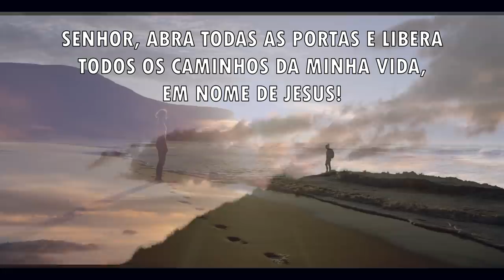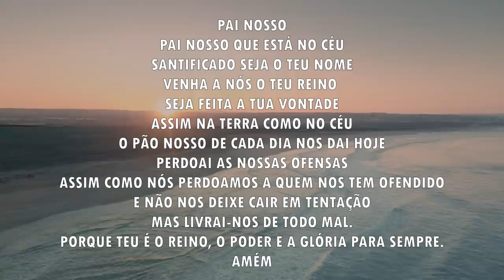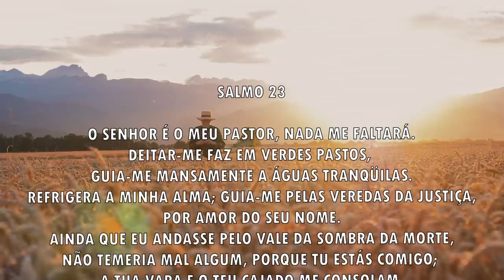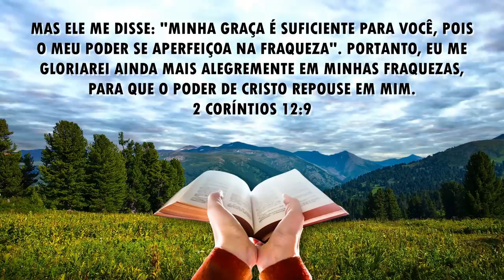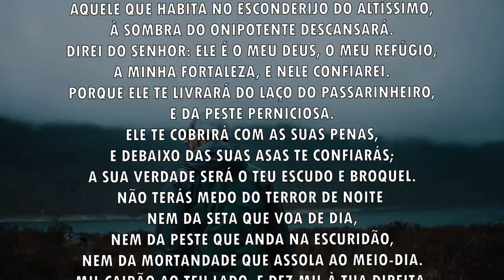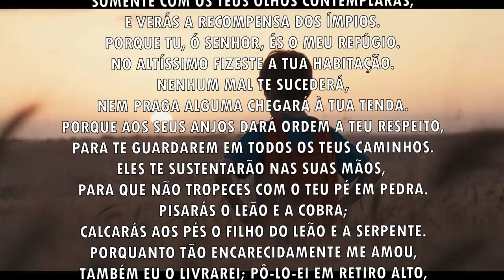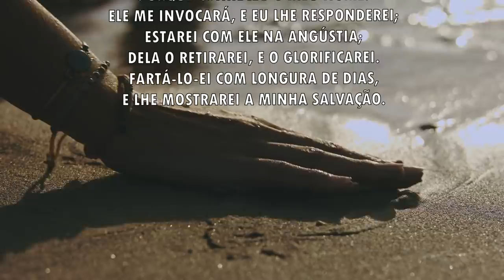Oração da manhã - Para que o poder de Cristo repouse em você - 26/07/2021